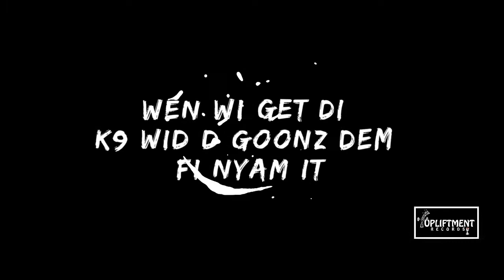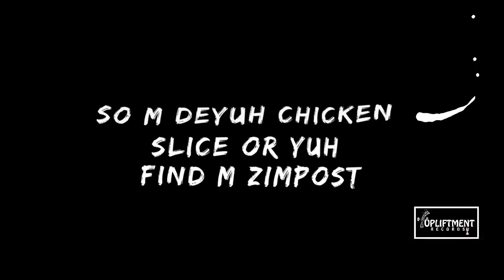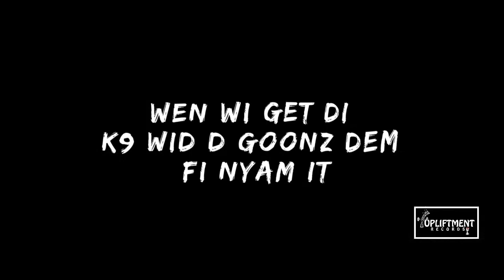Master Baron ft Mc Tman (Nuh chill ah yard)Official lyric video